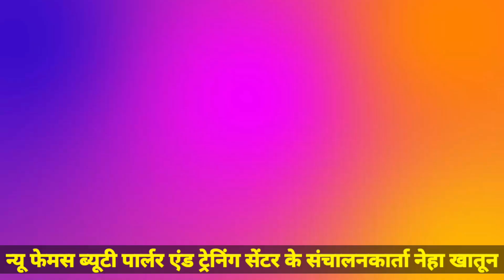हुसैना बंगरा मे ब्यूटी पार्लर खुलने से महिलाओ ने जताई खुशी,मिलेगी सारी सुविधा,नही जाना होगा दूर